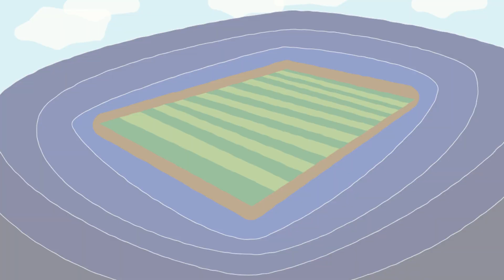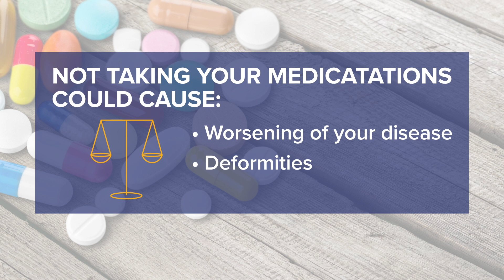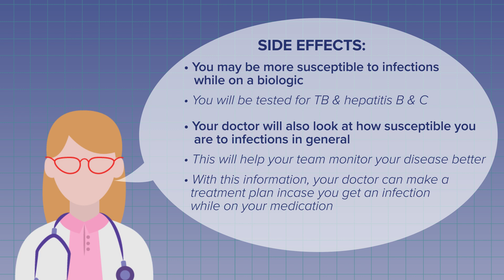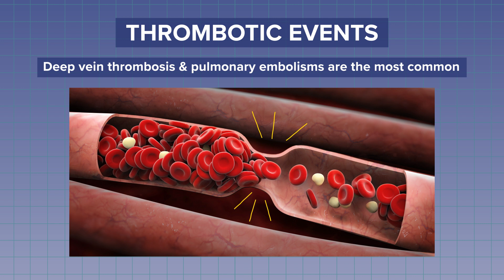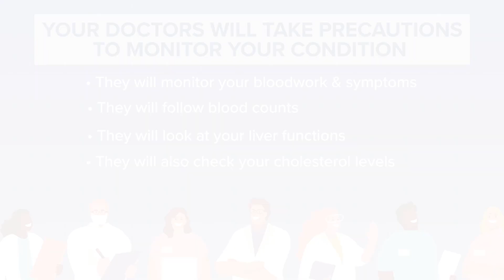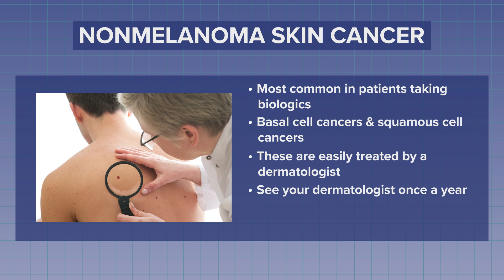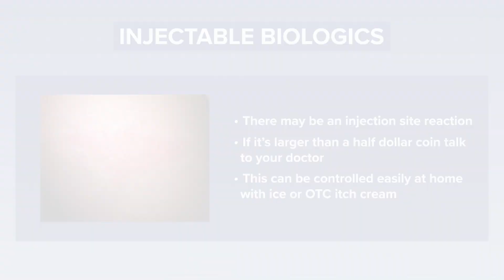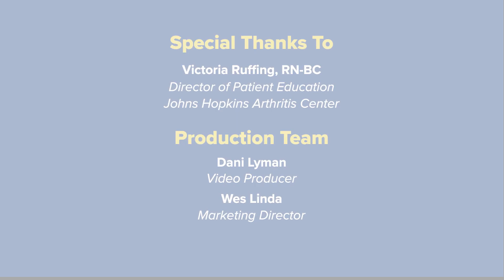Side Effects of Rheumatoid Arthritis Medication | Johns Hopkins Rheumatology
While medications that treat RA are a great tool for decreasing inflammation and allergic reactions, some patients may experience side effects. It is important to communicate with your doctor about any negative effects that you may experience. In this video, Vicky Ruffing, RN-BC, discusses the benefits, risks, and side effects of these medications.

We would like to thank Abbvie, Inc. and Gilead Sciences, Inc. for their contribution to this program through unrestricted grants.